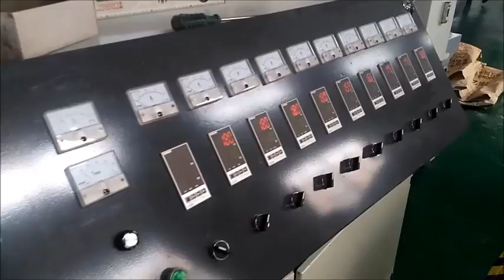PVC WPC door frame making machine/Solid type wpc door frame extrusion machine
Experienced Wood Plastic Composite WPC extrusion machine manufacturer in China.

Solid type PVC wood WPC door frame making machine